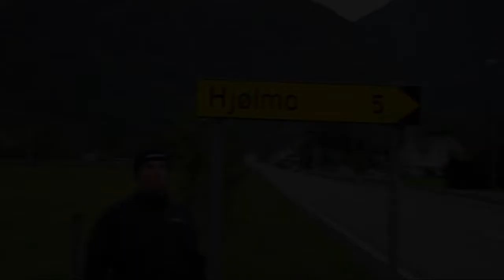The First Walk (Trailer)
The first descent of the upper Veig in Norway.
25km Footpath to the Source and 40km paddling to the Sea.
Absolutely awesome! Full Movie is coming soon!